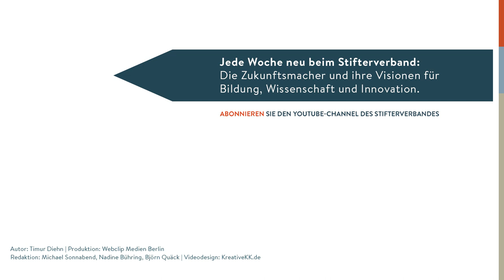Pascal Finette: Entrepreneure und Provokateure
Die Energiewende meistern, den Hunger in der Welt besiegen: Was sich Start-ups zuweilen auf die Fahnen schreiben, ist ausgesprochen ambitioniert. Aber was können sie tatsächlich bewegen? Pascal Finette von der Singularity University, einem Think Tank aus Silicon Valley, kennt sich aus in der Welt der Entrepreneure. Und er meint: Die großen Veränderungen kommen von woanders. Doch es gibt einen guten Grund, wieso Start-ups trotzdem wichtig sind.

Autor: Timur Diehn
Produktion: Webclip Medien Berlin
Redaktion: Michael Sonnabend, Nadine Bühring, Björn Quäck
Videodesign: kreativekk.de
für den YouTube-Kanal des Stifterverbandes